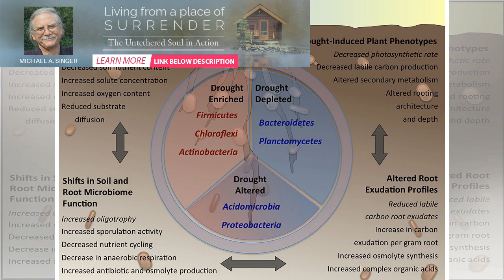Needed; a unique perspective rooted in creativity, productivity and enrichment | BuzzFresh News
KOCHI: The festival of Navarathri with nine-nights divided into three days each dedicated to Goddess...